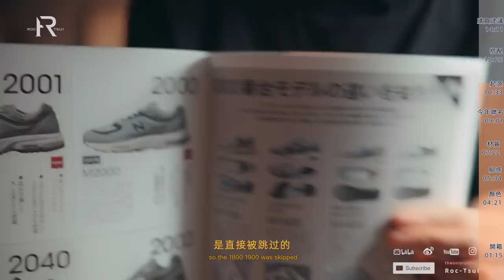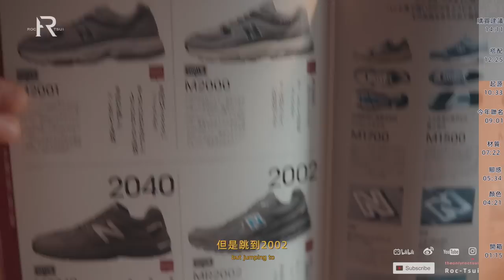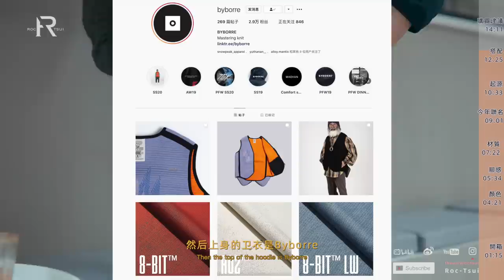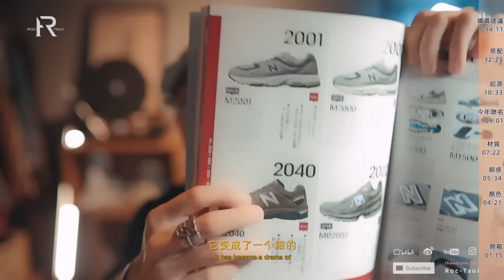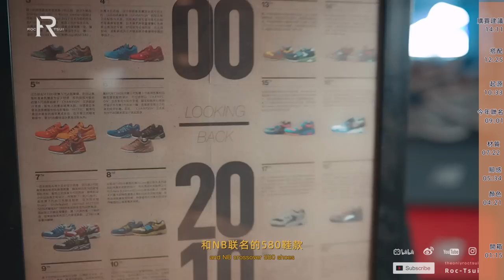「ENG SUB」小伙子穿上变老頭？其实這鞋没那么老爹New Balance 2002R開箱及穿搭分享/NB2002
简单分享2002R
英文字幕乃機器翻，不準確還請輕喷